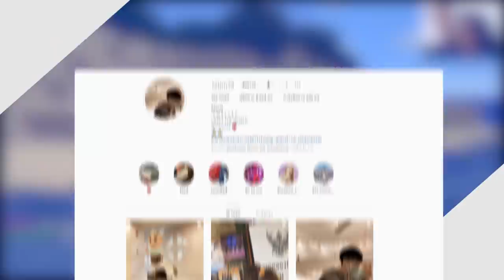ถ้า!? เรามีดาบยักษ์ในเกมมายคราฟ!! ทีเดียวตายทุกตัว - Minecraft ดาบใหญ่